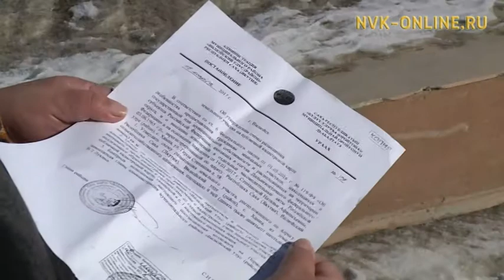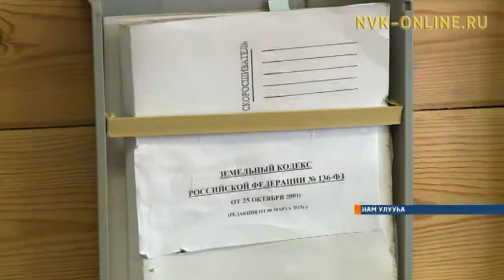"Уһук Илиҥҥи гектарга" Саха сириттэн төһө сайабылыанньа киирдэ уонна төһөтө бигэргэннэ?